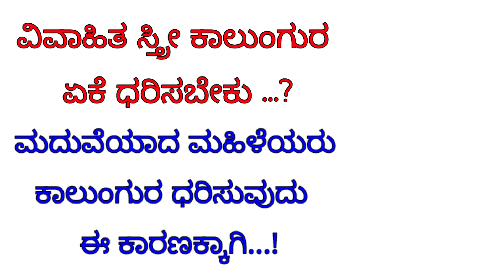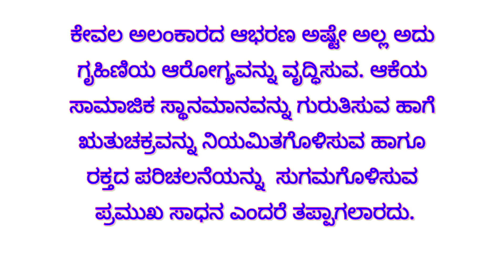ಮದುವೆಯಾದ ಮಹಿಳೆಯರು//ಕಾಲುಂಗುರ ಧರಿಸುವುದರ ಹಿಂದೆ# Useful information# ವೈಜ್ಞಾನಿಕ ಕಾರಣ ಇದೆ.